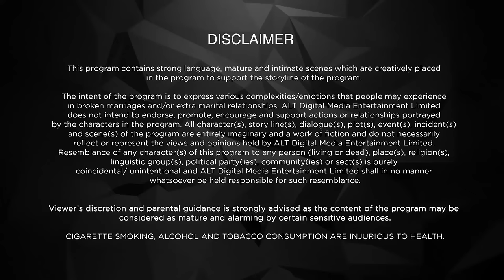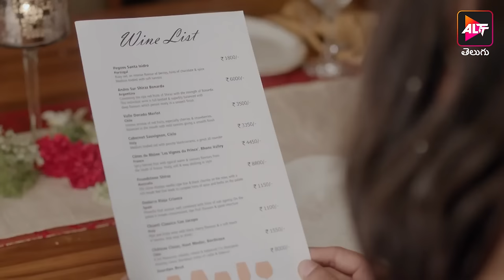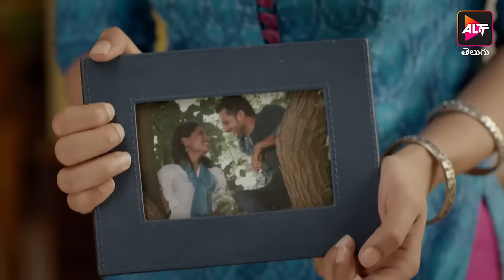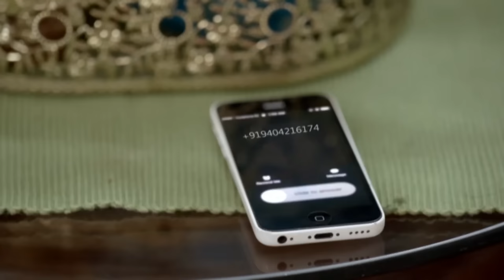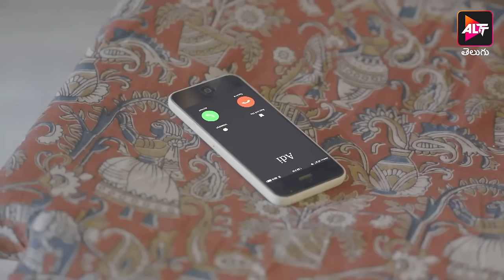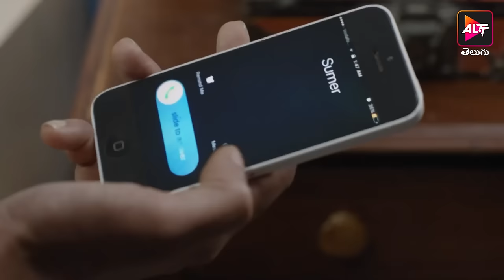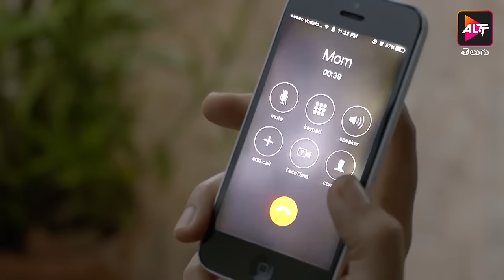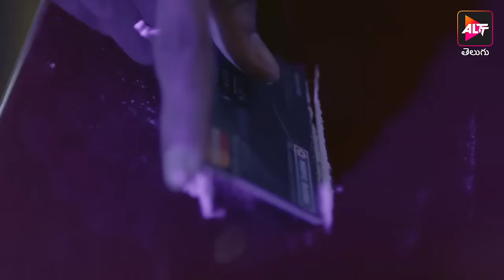Full Movie - Bewafaa | Samir Soni, Aditi Vasudev, Dipannita | Bewafaa Sii Wafaa | New Movie 2024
"Bewafaa si Wafaa is a love story of two people who are married to different people but actually are not comfortable with their partners. Though it starts off on a dry note, the show gets more interesting with suspense building the crux of the story. Samir and Aditi’s chemistry is worth a watch and their equation with each other in the series will surely teach you a thing or two about relationships."

Genre:-
Romance
Suspense
Drama

Cast:-
Samir Soni as Sumair Singh Bajaj
Aditi Vasudev as Meghna Dixit
Dipannita Sharma as Nishqa S. Bajaj.
Yudhishtir Urs as Adi/ Aditya Dixit

Written by:-
Vibha Singh

Directed by:-
Sonam Nair
Ranjan Singh

bollywood movies
hollywood movies
free full movies
movie reaction
ragini mms 2
tamil movies
tamil songs
sunny leone
sunny leone songs
sunny leone movies
new movies 2024
upcoming movies
horror
horror full movie
hindi movie
new movie
movie hindi
horror
horror story
horror stories
horror kahaniya
comedy movie
hindi drama movies
songs
Bewafa
Bewafa song
Bewafa movie
Bewafa status
breakup
breakup song
breakup status
latest bollywood movies
hindi song